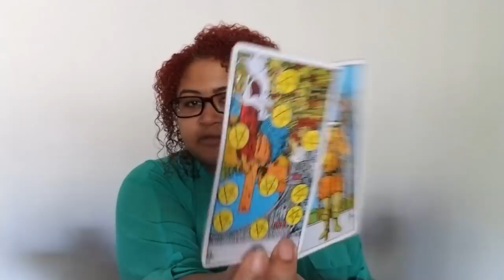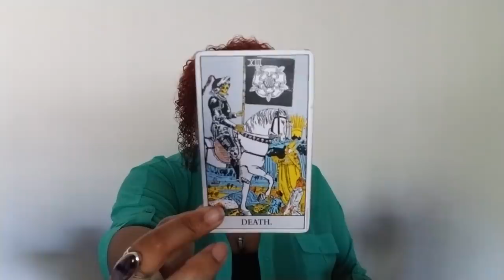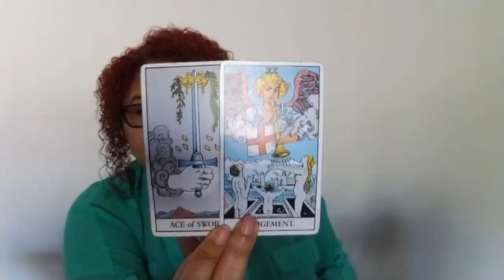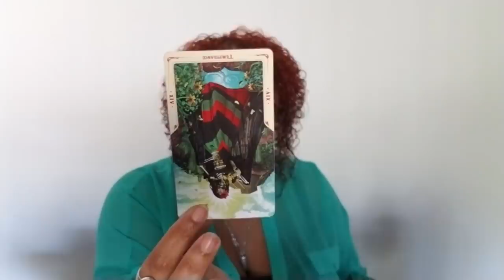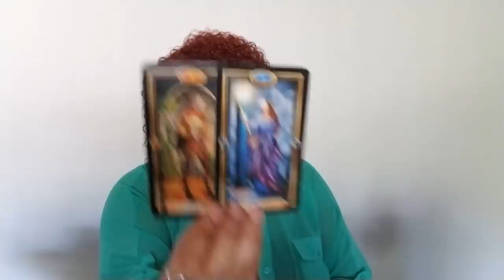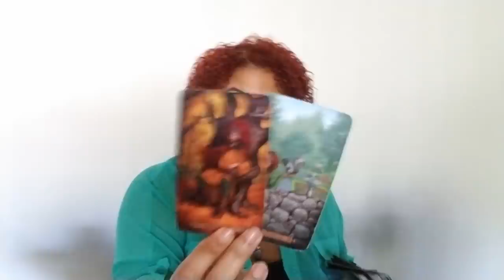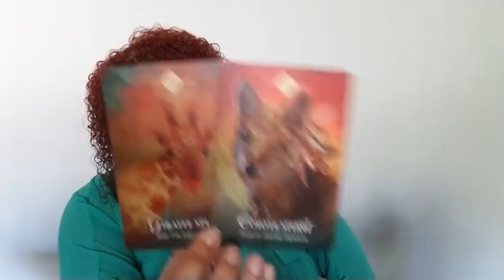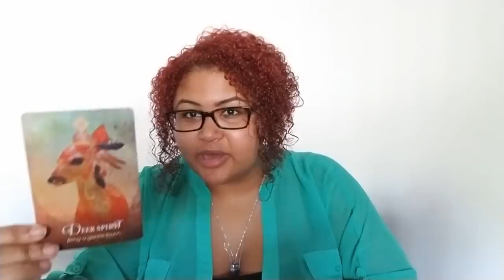Aries: Even Emperors Need A Helping Hand Sometimes (December 1st - 15th)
Aries Love Reading (December 1st - 15th)